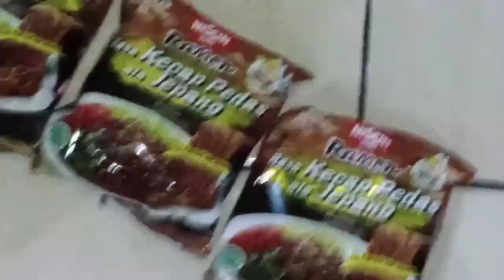vidioreceh Nginep Di rumah Temen😜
Me : @aglylna
Temen : @ihnsyf